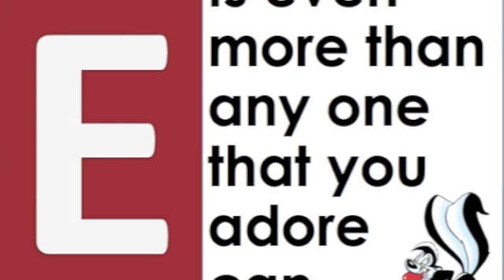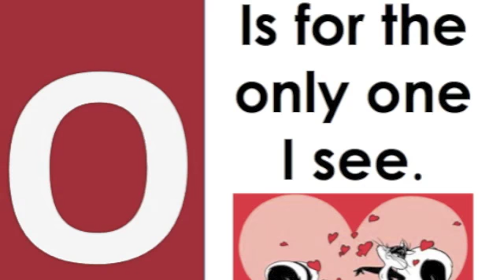"LOVE" (Nat King Cole), Songs for children in English, Canciones para niños en Ingles.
Canción grabada por Luis Betancourt del Grupo Musical Rapsodia con niños del kinder de "The American School Foundation" (ASF)
Felíz San Valentín
super simple songs, +more songs for children, super simple español